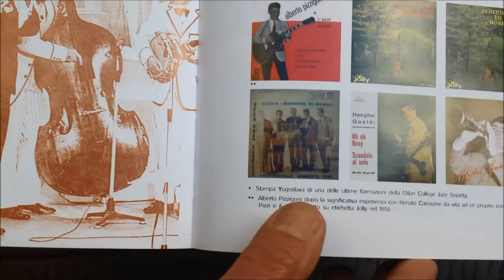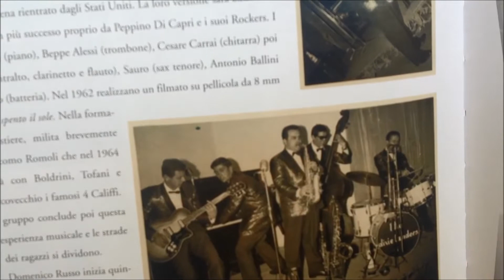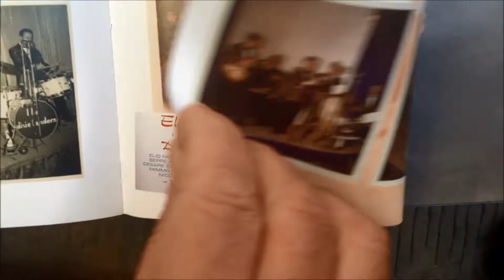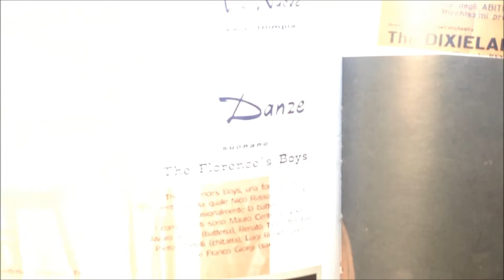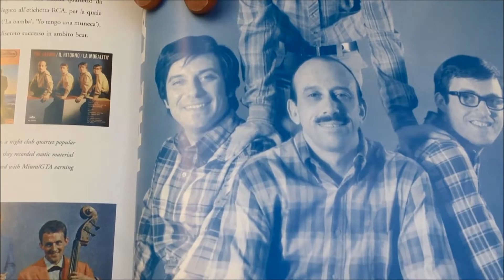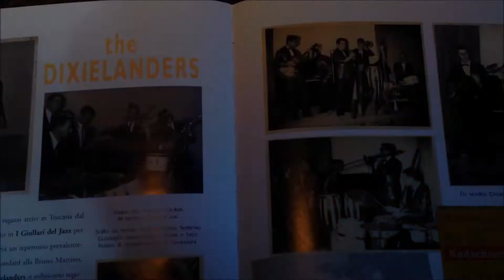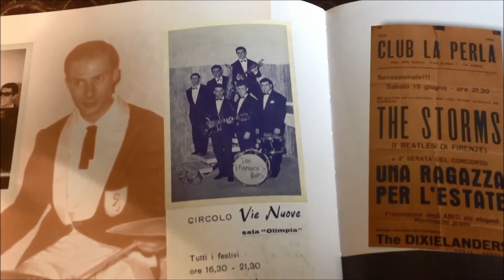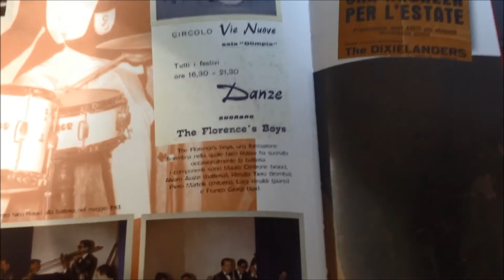1944-1963 I complessi musicali Italiani "DIXIELANDERS"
Per amici, parenti, familiari
Il mio maestro di violoncello Pietro Grossi, dopo una  lezione disastrosa, mi disse:
"o lasci il pianoforte,  o ti caccio dal conservatorio" !!!  A quei tempi l'insegnante  era un'autorità indiscutibile. Come mostra questo filmato, a 19 anni, insieme a compagni di conservatorio ed altri, formammo un complesso, The Dixielender's, che ebbe un notevole successo. Suonavamo il giovedi, il sabato e la domenica, giorno e sera; negli altri giorni ci esibivamo in dancing in provincia. Dal dancing passammo poi al night club, suonado fino all'alba, in locali di Firenze (Verde Luna, Petit bois) e di altre località in regione. Ovviamente  le lezioni di violoncello erano un disastro, ma i facili guadagni (tre volte lo stipendio di un operaio compreso i contributi) mi fecero tentennare non poco, ma poi mi convinsi a mollare tutto, per dedicarmi completamente al violoncello.
Un grande ringraziamento  ed un affettuoso ricordo al mio insegnante, a cui devo tutto quello che ho conseguito nella mia carriera.
Settimio Guadagni
Un ricordo affettuosissimo dell' amico fraterno e chitarrista Cesare Carrai scomparso prematuramente in età giovanile .